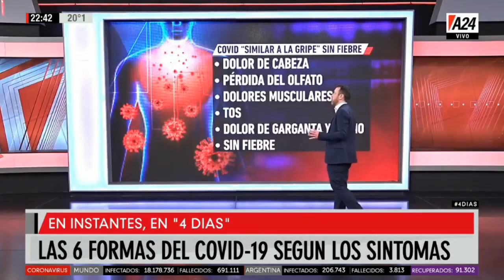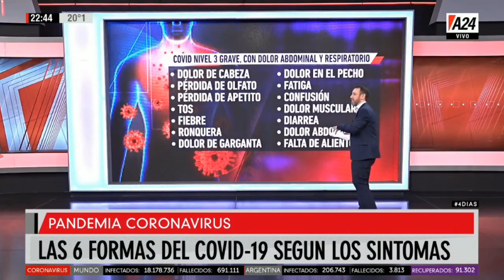4D Cuatro Días - Programa completo (03/08/2020)